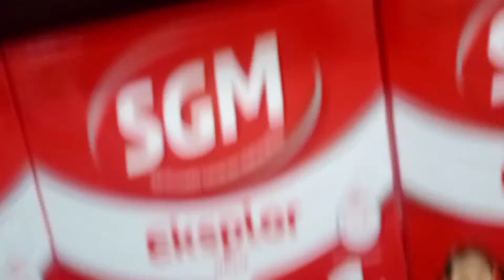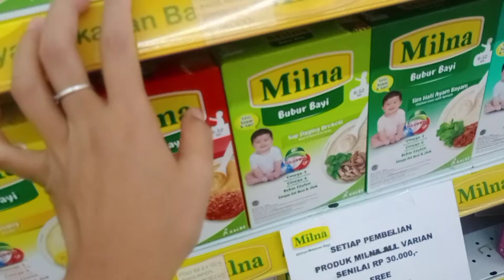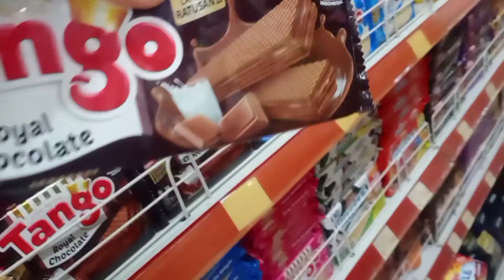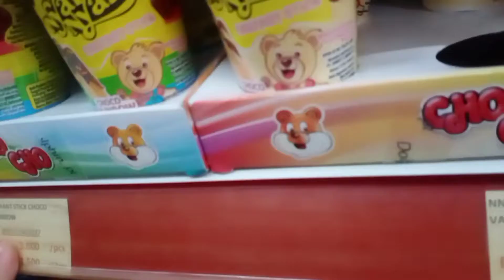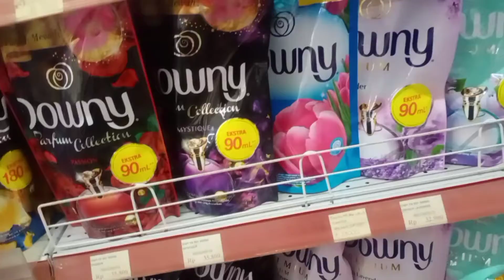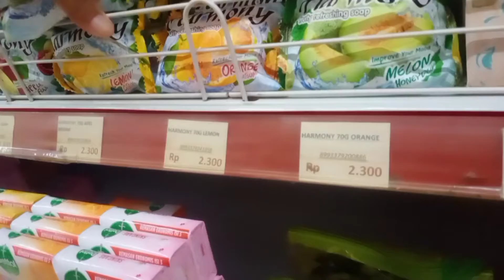Belanja Bulanan Hemat, Beli Yang Paling Di Butuhkan